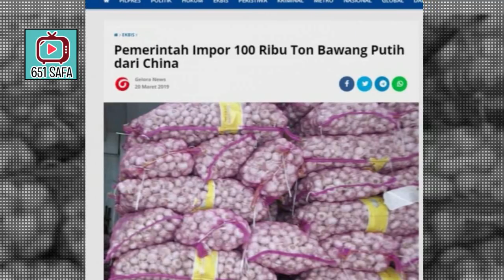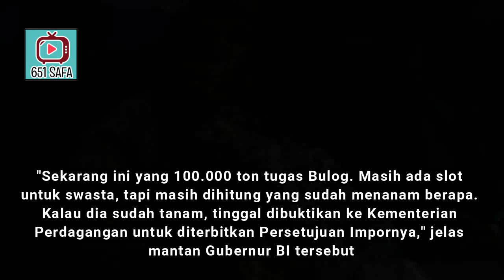IMP0R LAGI CH!NA LAGI ! 100 RB TON BAWANG MASUK INDO ! OM 'JAE' TAHU NGGAK ? NAH LHO !